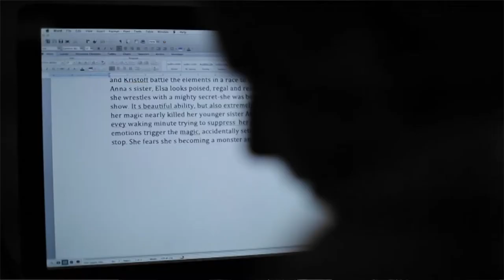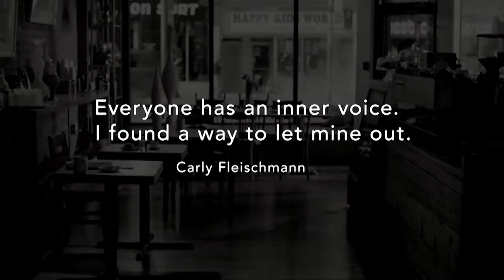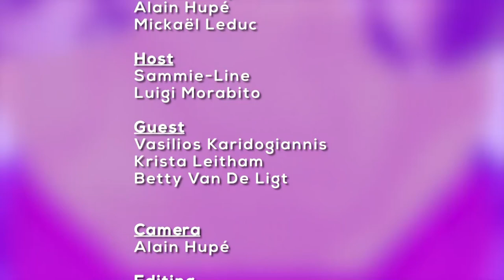Laval families TV Show, special Autism - TVRL-SP17